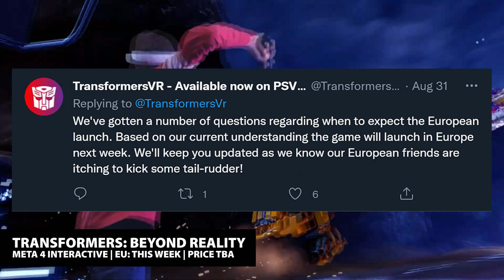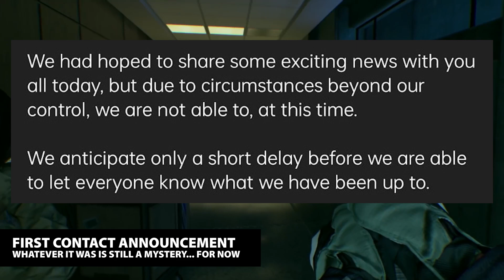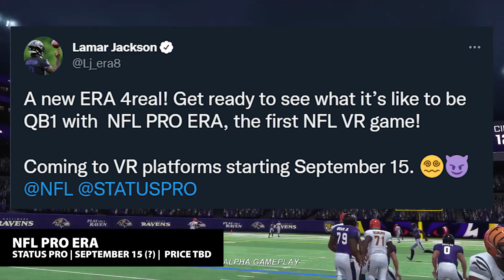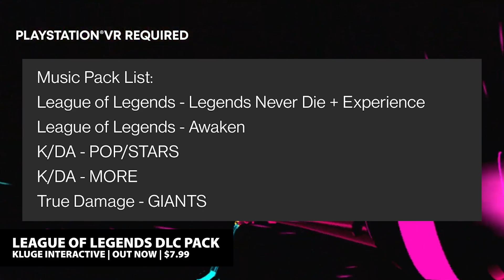PSVR THIS WEEK | September 5, 2022 | New PSVR2 Games, PSVR1 Updates & MORE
0:00 PSVR THIS WEEK
0:06 TRANSFORMERS EU PSVR1
0:46 FIRST CONTACT ANNOUNCEMENT DELAYED
1:13 BLOODY HELL HOTEL PSVR2
2:04 CYUBE VR PSVR2
2:48 NFL PRO ERA PSVR1
3:43 SYNTH RIDERS x LEAGUE OF LEGENDS
4:16 MIXTURE PSVR2